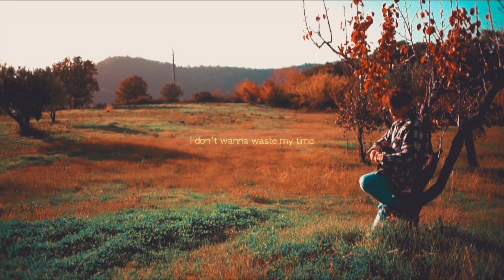Ospite a Radio Alfa il cantautore cilentano Walter Di Bello, presenta il suo nuovo disco “NO genre”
Anticipato dall’uscita dei singoli “Your rays”, “My age” e “Fantasy”, esce “NO genre”, secondo album in studio del cantautore cilentano Walter Di Bello.

Di origini inglesi, ma radicato nel Cilento, Walter Di Bello, con questo suo nuovo lavoro, già dal titolo continua a comunicare la sua voglia di non restare chiuso all’interno di un genere, ma di voler spaziare, pur mantenendo una sua precisa identità, garantita dal suo songwriting e, in particolare, dal suo timbro vocale, personale.

«Mi sento molto ispirato da artisti come Ben Harper, artisti dalle sonorità variegate ma con una coerenza di stile. Così come il mio primo album, “The right thing to do”, anche questo mio nuovo lavoro vuole mettere in risalto il fatto di non sentirmi vincolato ad un genere specifico. Proprio da questo prende il nome “NO genre”, titolo che tende a risaltare, anche a livello idealistico, il bisogno di libertà artistica e della necessità di espressione non vincolata da “standard” musicali e da necessità di mercato».